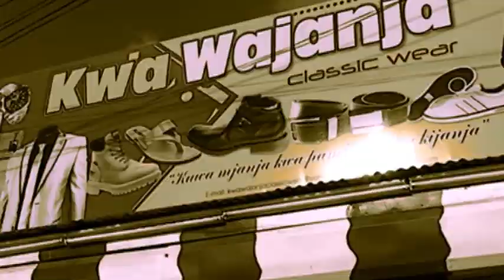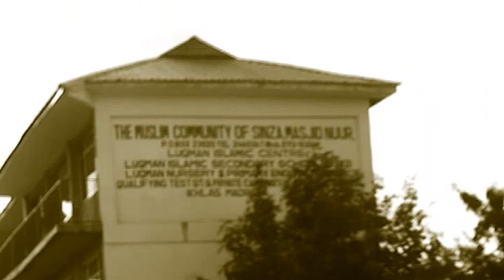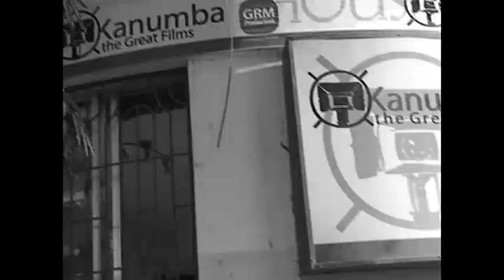SINZA MY HOME